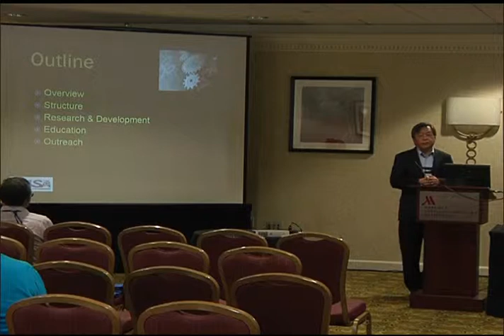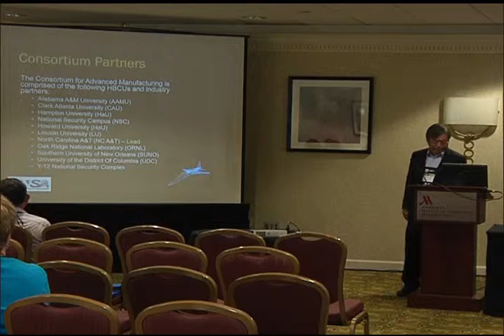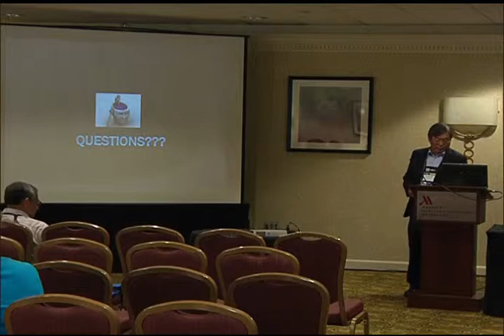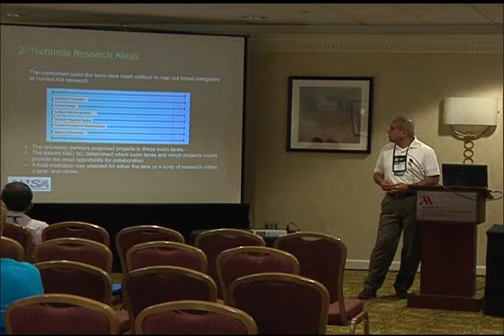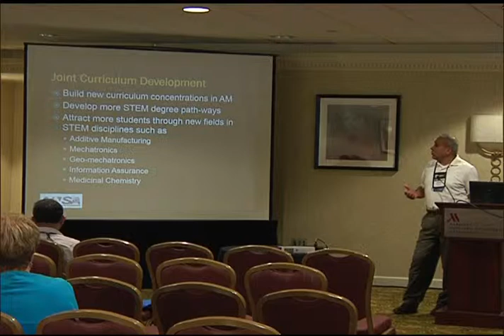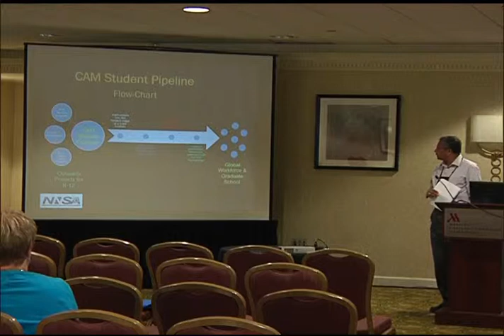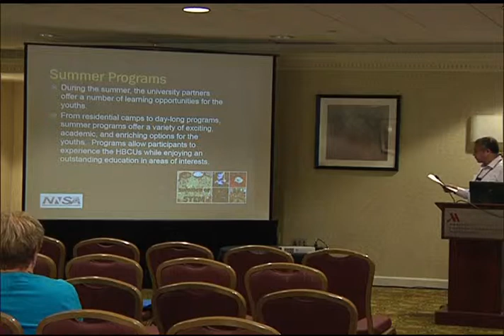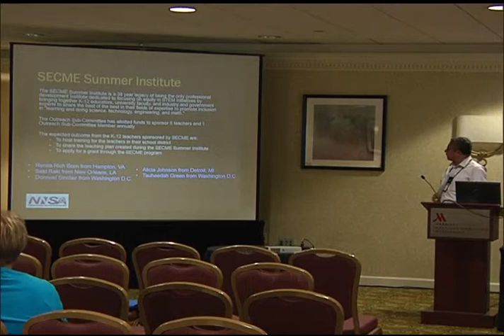HITEC 2015 - Pipeline Development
HITEC 2015
Pipeline Development